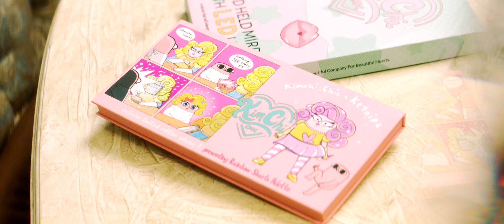KimChi Chic Beauty Trailer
KimChi Chic Beauty is available Wednesday, October 16th, 2019 at 12PM (PST).

Follow KimChi Chic Beauty!